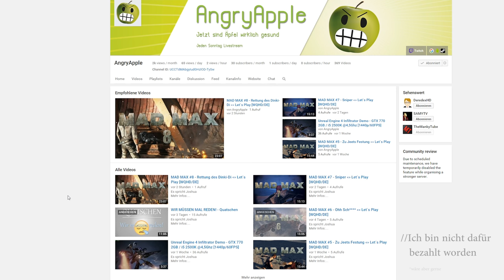BLACK MESA MULTIPLAYER //mit AngryApple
Heute habe ich mich mal mit AngryApple zusammengesetzt um Black Mesa Source zu spielen, weil Ubisoft uns Rainbow Six Siege nicht zum versprochenen Zeitpunkt aktiviert hat.
Wir hatten trotzdem viel Spaß und hoffe ihr habt es auch.

/// TheMankyTube AngryApple Let's Play